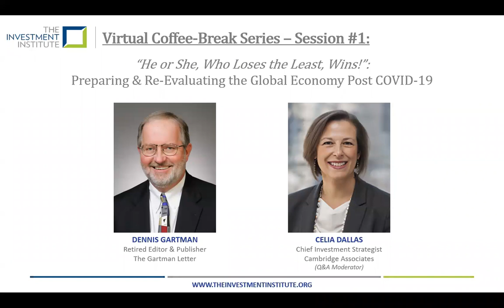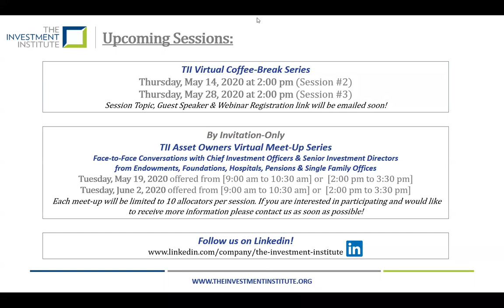“He or She, Who Loses the Least, Wins!”: Preparing & Re-Evaluating the Global Economy Post COVID-19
TII Virtual Coffee-Break Series – Session #1

Guest Speaker:  Dennis Gartman, Retired Editor & Publisher, The Gartman Letter

Guest Moderator:  Celia Dallas, Chief Investment Strategist, Cambridge Associates & Member of the TII Editorial Committee

Date:  Thursday, April 30th, 2020